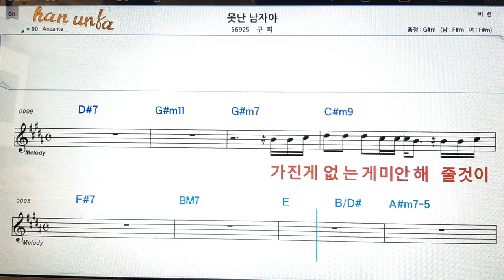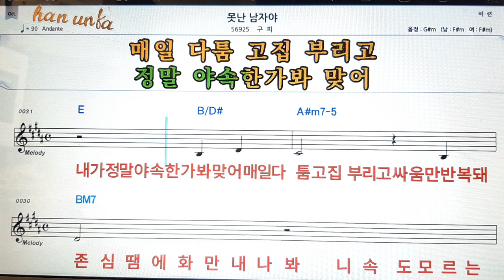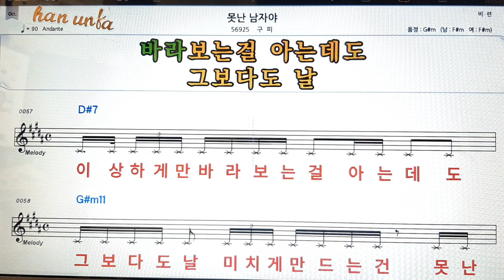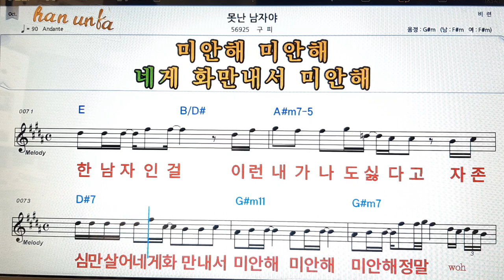못난 남자야/구피👍노래 반주, 코드 악보,가라오케💋Karaoke*Sheet Music*Chord*MR